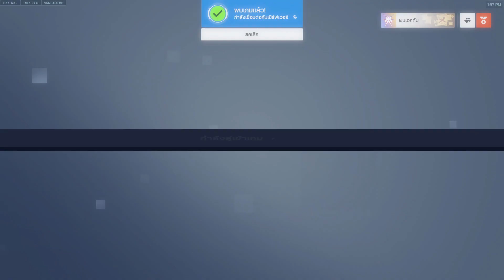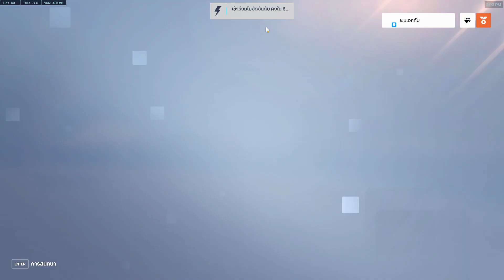Overwatch 2 - เล่น Quick Play (19/07/66)